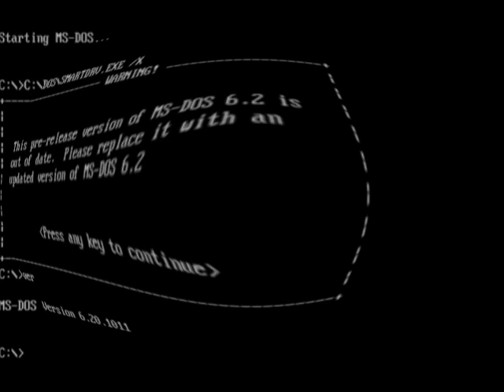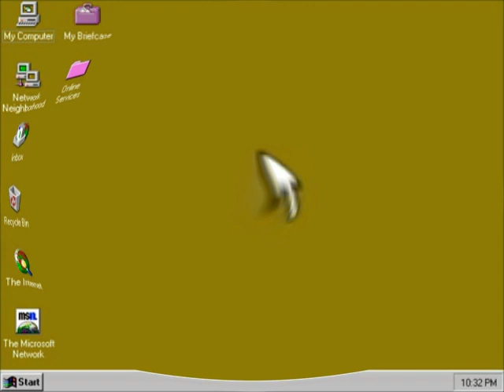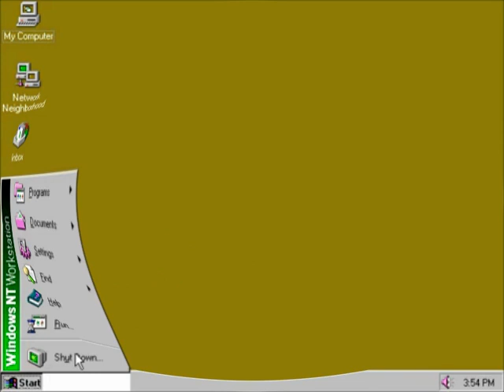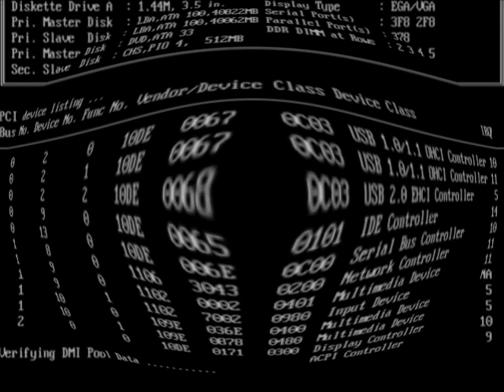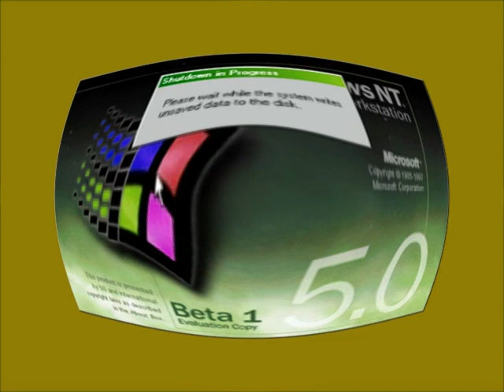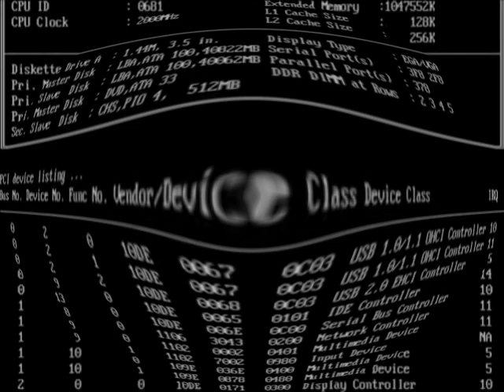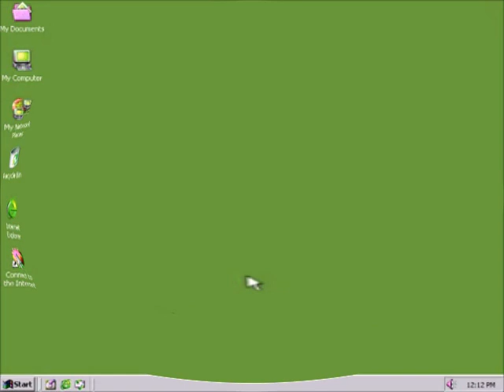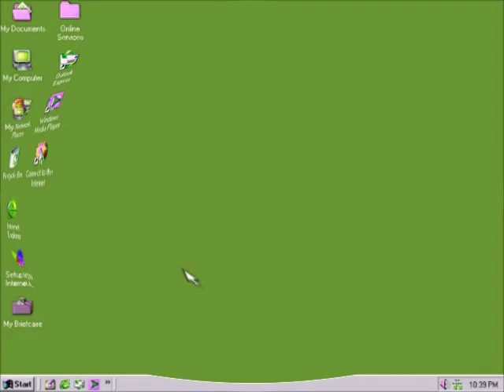I Killed Windows Startup and Shutdown Teenage Boy Voice Part 1